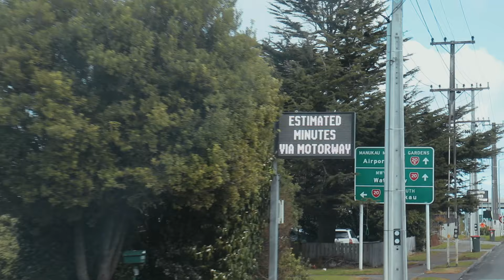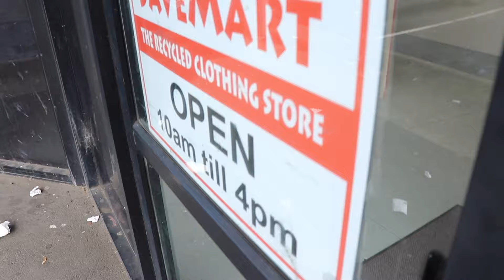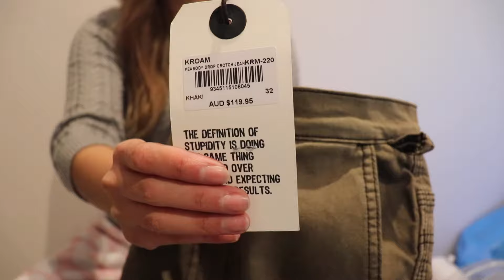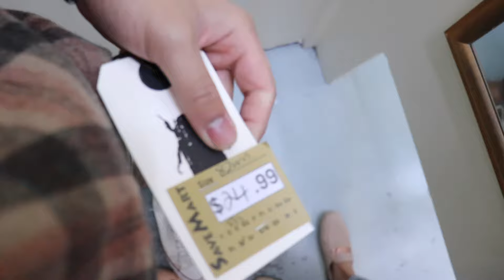$50 Winter Thrift Shop Challenge | Carl & Gizlle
With only $50 to spare, can Carl and Gizlle find a Winter outfit in one of Auckland's famous thrift stores.